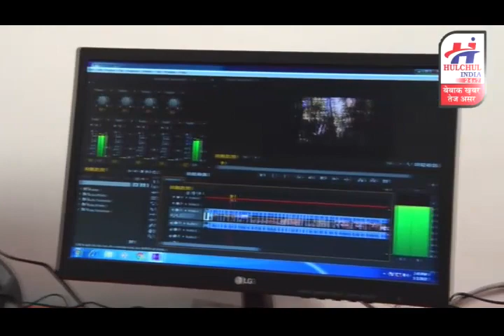हलचल इंडिया सहारनपुर बुलेटिन 09 अगस्त 2019 , देश प्रदेश की छोटी बड़ी खबरे